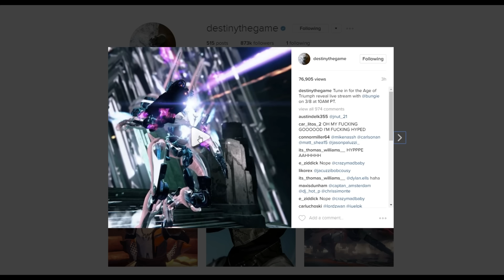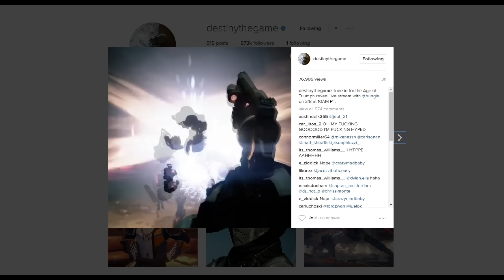Destiny: NEW TRAILER for Age of Triumph! | VoG Gameplay, New Record Book & More!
Out of the blue, a New Trailer for the upcoming Age of Triumph Update was put on Destiny's official Instagram page!
We will be showcasing and analyzing this trailer! We got to see a lot of new things, including a potentially re-made Vault of Glass Raid, the new record book, and more!